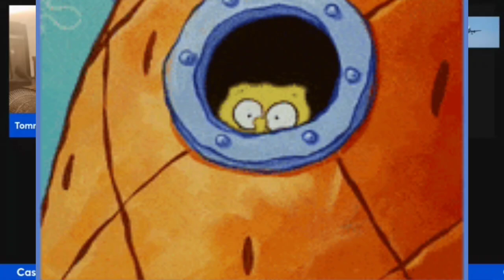KK vs Kate the Turtle on Samman Panel, Things Get Heated 😲 @sammannyc@TheBarryShow45@kkskompany